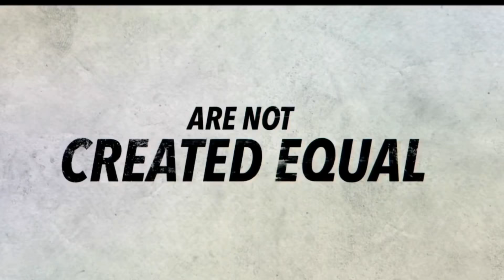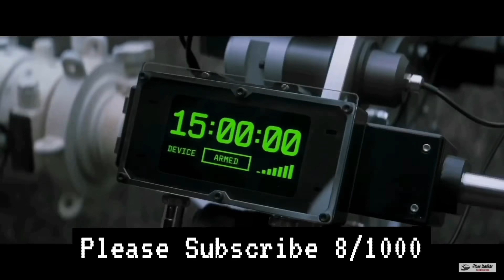Top 7 UpComing Movies of (2018)